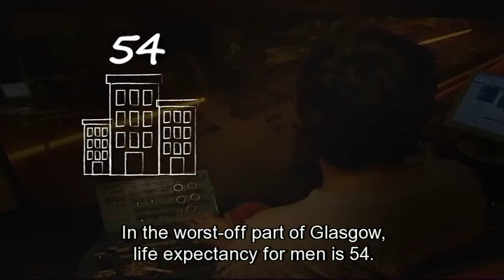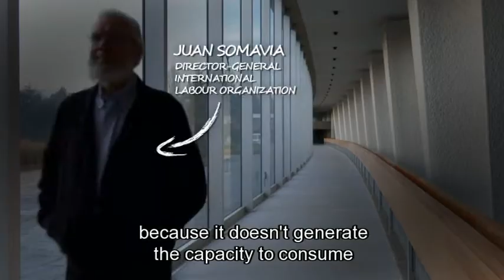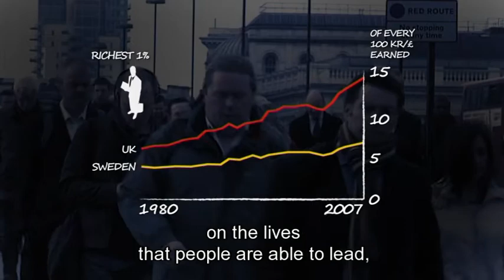Inequality in Europe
There is no common trend in raising inequality in Europe but some countries like Spain, the UK, Sweden, have experienced a large increase in income inequality, of the same magnitude as in the US. The main question is whether for instance the next generation can for the same type of job maintain the same living standard as the previous generation.

The global economic crisis is aggravating social inequalities and poses many challenges to social cohesion. However, already the growth era which preceded the crisis saw an increase in economic and social inequalities. The gap between the low and high earners has increased and many of the jobs created were precarious. Government transfers, the tax system and public services have not always been able to mitigate the rising earnings inequality. Some economists identify income inequalities as one of the causes of the current crisis and many consider that Europe cannot sustainability exit its economic crisis without a more inclusive growth model. Still, others think inequalities are a fact of life that motivates individuals to work their way up the social ladder. When it comes to dealing with inequalities, some emphasis taxing the rich and fairer income redistribution, while others focus on providing better education and opportunities for all. This video clip looks into the challenges posed by inequalities by confronting ideas, opinions and suggestions from the public with the views of three distinguished experts. It will open the high-level expert conference on Inequalities in Europe and the Future of the Welfare State, organized by the European Commission in Brussels on 5-6 December 2011.